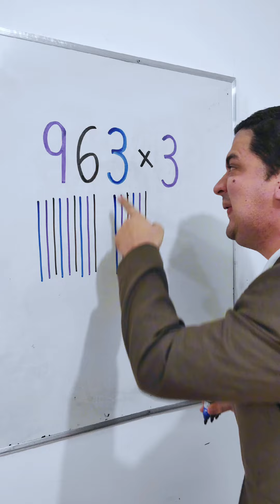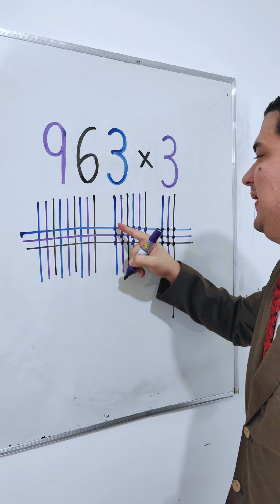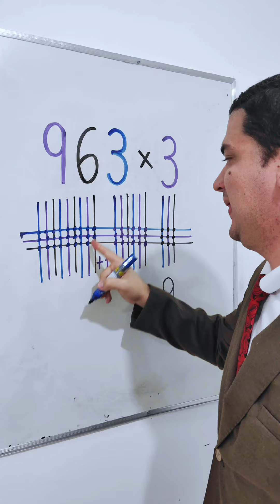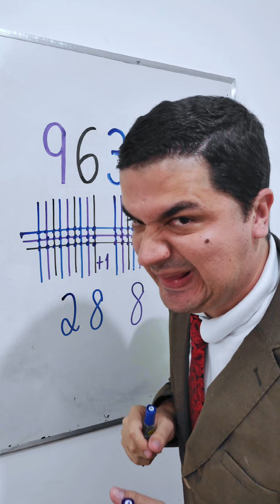Multiplicação CAPETOLÓGICA 🤣 Aprenda com o Mr Bean da Matemática ♥️